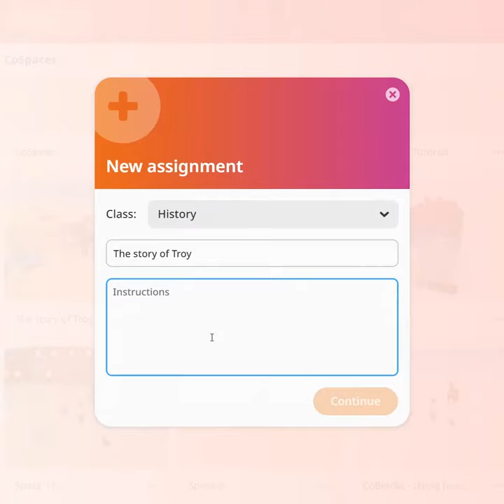Collaborative group assignments - CoSpaces Edu Feature Friday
Discover how to send assignments to groups of students to let them collaborate within the same CoSpace!